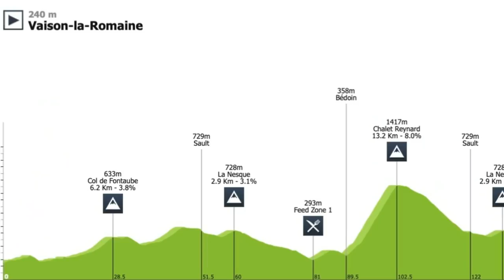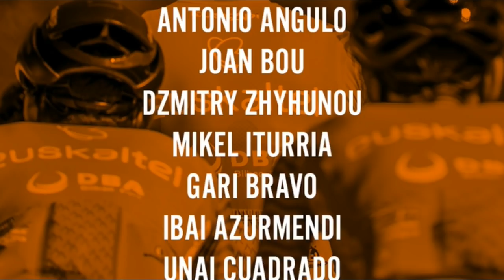Previa MONT VENTOUX Dénivelé challenge 2020 Clasica al mont ventoux favoritos historia recorrido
El Mont Ventoux Dénivelé Challenge es una carrera diseñada para escaladores. Clásica al Mont Ventoux favoritos, historia y recorrido

El Mont Ventoux. Aquel coloso que ha visto innumerables historias épicas en el tour de Francia. El mismo que ha sentenciado campeonatos y ha echado por tierra las ilusiones de muchos ciclistas, es ahora escenario de una carrera que se creó para rendirle homenaje. En sus empinadas carreteras vimos la asombrosa imagen de Chris Froome corriendo sin su bicicleta en el tour 2016. El titánico duelo del Pirata marco Pantani contra Armstrong por el maillot amarillo en el 2000. O la triste historia del campeón mundial Tom Simpson, quien perdió la vida mientras pretendía alcanzar la cima. (si no conoces esta historia te dejo un enlace en la tarjeta de arriba)
Las carreras de un día, comúnmente conocidas como clásicas, por lo general no tienen muchas incursiones de alta montaña en sus trazados, y están diseñadas para un tipo de corredores con habilidades diferentes a las que poseen los escaladores puros. Esta competencia da la oportunidad a los especialistas en montaña de competir en una clásica que si se ajusta 100 por ciento a sus condiciones, y en la que sus opciones de vencer se hacen más viables.
El Mont Ventoux Dénivelé Challenge nació en 2019 como una carrera de categoría UCI 1.1, y en esa primera cita primera cita se midieron algunos de los ciclistas más destacados del pelotón mundial. Fue el español Jesús Herrada del cofidis quien escribió su nombre como primer vencedor de la prueba, superando al francés Romain Bardet en un ajustado duelo que se definió por unos pocos segundos.
Este año se hace presente de nuevo pero con un recorrido más exigente al de la pasada edición. La organización ha diseñado un trazado que incluye una doble subida al Mont Ventoux, pero en el primer cruce solo llegaran hasta Chalet Reynard, tramo de 13 kilómetros al 8 por ciento de media, y que fuera también escenario este año de una etapa en el tour de la Provence, donde Nairo Quintana sentenció la carrera marcando el record de ascensión.
Luego del segundo paso por Chalet Reynard el recorrido se dirige hacia la línea de meta en la cima del Ventoux que se ubica a casi 7 kilómetros. En total serán 179 kilómetros de trazado comenzando en la localidad de Vaison La Romaine, pasando por un puerto de 6 kilómetros al 3,8 de media. posteriormente otra ascensión de 3 kilómetros al 3,1 por ciento, y más adelante la doble ascensión a Chalet Reynard.
El cambio del trazado a una época más calurosa supondrá una mayor dificultad para los ciclistas que se medirán a este reto. Y a eso agregamos los fuertes vientos que soplan constantemente en la zona, tanto así que en algunas épocas del año la carretera de acceso a la cima debe ser cerrada con el fin de evitar accidentes a los turistas.
Para esta edición confirmaron su presencia seis equipos de categoría worldtour, 8 escuadras pro team y otros 4 equipos continentales.
Entre los equipos españoles que participan en esta clásica se encuentran el Euskatel
Burgos BH donde estarán presentes Ángel Madrazo, Jetse Bol y el colombiano Juan Felipe Osorio.
Caja Rural seguros con Juan Fernando Calle Y Jhojan Garcia.
Y el Kern Pharma con Daniel Alejandro Méndez y Roger Adrià, un joven al que hay que prestarle bastante atención para las próximas temporadas.

Por el lado de los world tour confirmó su participación el cofidis, equipo en el que actúa el campeón defensor de la prueba Jesús Herrada.
El UAE team emirates liderado por Fabio Aru, ciclista que tuvo una buena participación en vuelta a Burgos y que viene de a poco retomando su nivel. Junto a el estarán Camilo Ardila y Cristian Muñoz, quienes ya fueron autorizados para competir luego del inconveniente en Burgos.
El Trek Segafedro llega con gran parte de la nómina que intervendrá en Tour y giro, y es tal vez la escuadra más fuerte que participa en la competencia. Allí estarán Richie Porte, Giulio Ciccone, Julien Bernard, Bauke Mollema y Kenny Elissonde.
Astana Pro team contará con los servicios de Luis León Sánchez, Omar Fraile, Oscar Rodríguez y los colombianos Miguel Ángel López, Harold tejada y Hernando Bohórquez.
Ag2r llevará a Romain Bardet subcampeón del año pasado y con el estarán en competencia los también franceses Pierre Latour y Tony Gallopin.
Y por último el esperado regreso de Nairo Quintana con el Arkea Samsic luego de modificar su calendario tras su accidente. Estará acompañado por Winner Anacona y su hermano Dayer Quintana.
Si tenemos información sobre el cubrimiento televisivo en otros países lo estaremos informando en nuestra cuenta de Instagram o en el sitio web ciclofanaticos.com